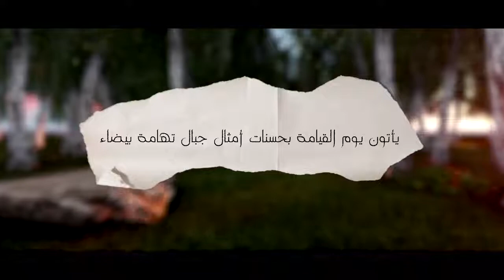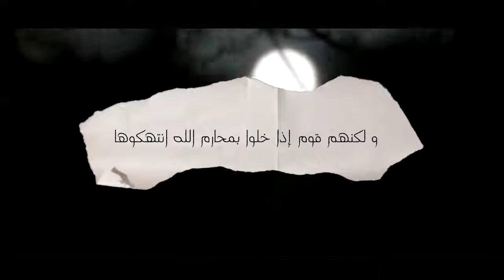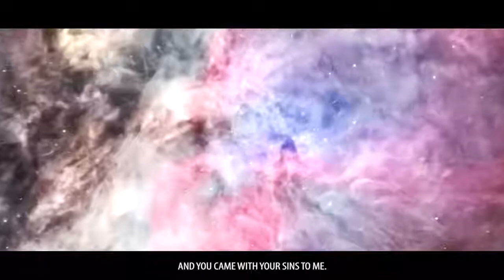The Bankrupt Muslim!!